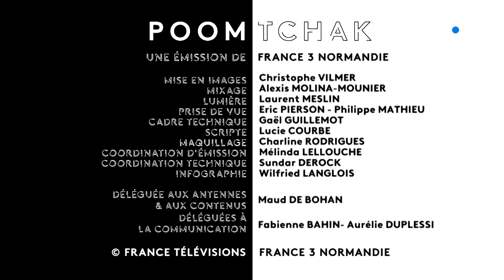POOM TCHAK : le groupe de rock You Said Strange interprète "What a day"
L'émission musicale de France 3 Normandie, Poom Tchak, vous propose de découvrir ou de redécouvrir le groupe You said strange avec le titre "What a day". Un trio originaire de Giverny et Vernon, en Normandie, qui compose des musiques de rocks. S'inscrivant dans les styles New Wave et Post-grunge, ils s'étendent progressivement aux Etats-Unis et souhaitent donner des concerts partout en Europe !